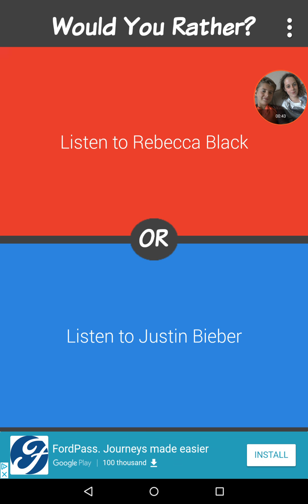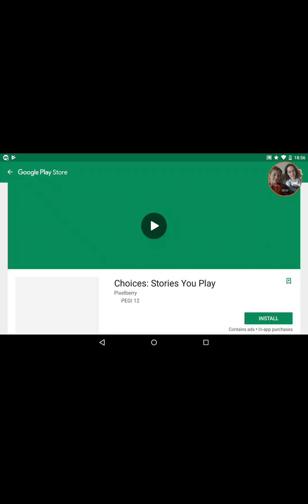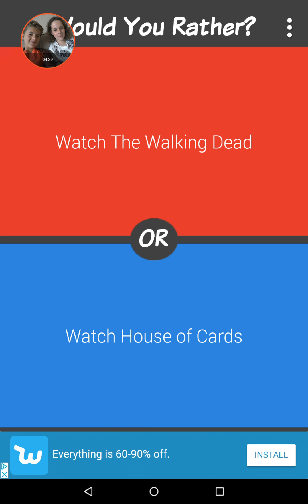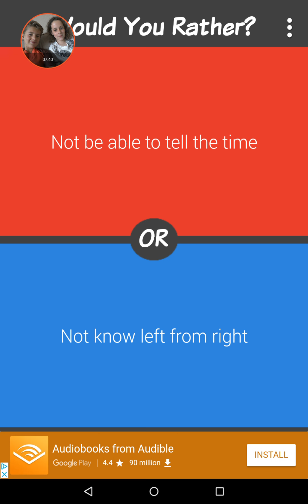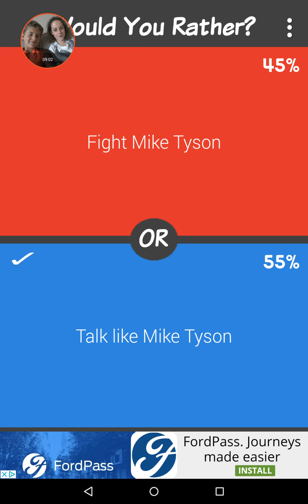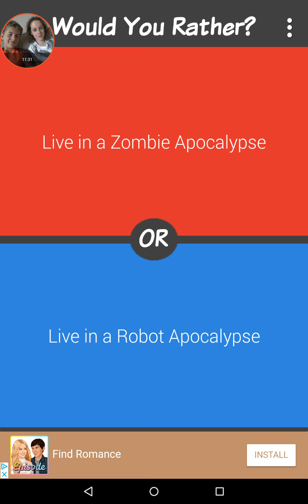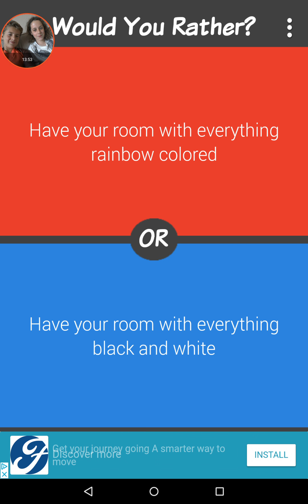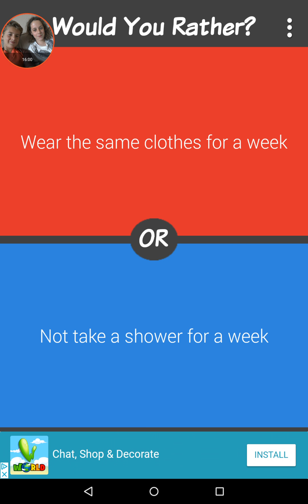Would you rather with Shadow blaze